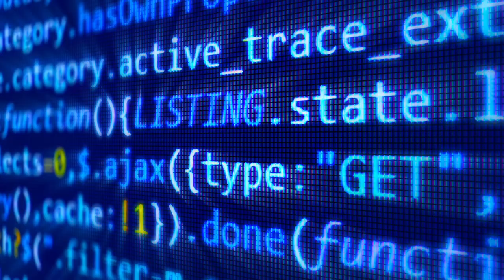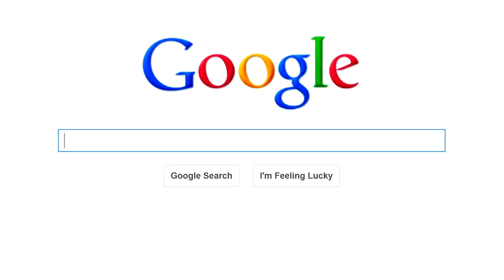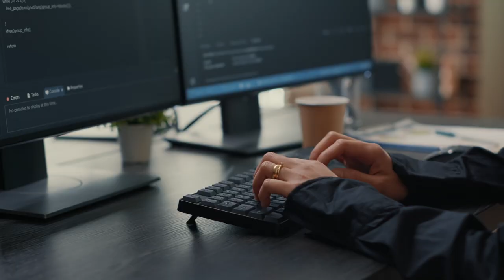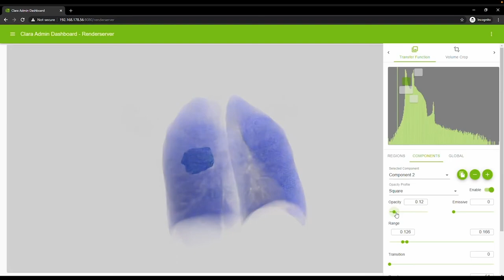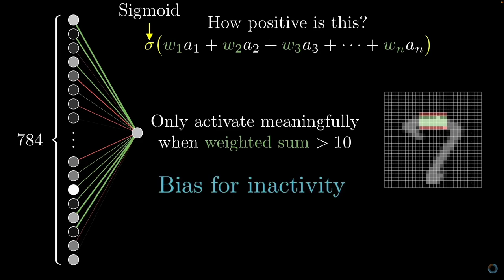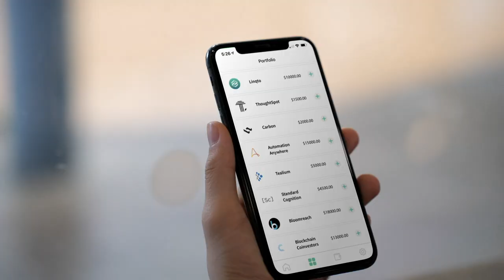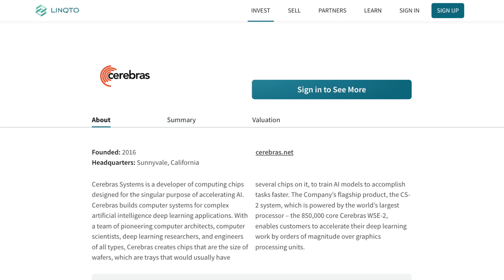Artificial Intelligence Hardware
Today’s video is about artificial intelligence, and the hardware that supports this fascinating technology. Did you know that the first form of AI was invented way back in 1936 by Alan Touring? He called his invention the “a-machine”, short for the “automatic machine.”

Turing machines not only showed us that a commercial case existed for artificial intelligence, however, identified fundamental limitations on the power of mechanical computation. While the A machine could express arbitrary computations, its basic design ultimately capped capabilities, making them unsuitable for everyday use cases like the modern-day computers we know and love.

At Linqto, we recognize the growth potential for artificial intelligence technology, and the impact it will have on every corner of the world. In fact, available for investing on Linqto’s platform is the company Cerebras Systems which builds the largest AI chips and fastest software solutions to date – empowering healthcare, financial, energy, government, and scientific computing customers. The AI chips Cerebras builds train other AI systems to accomplish tasks even faster. Think of Cerebras Systems as Mr. Miyagi from the movie Karate Kid training other AI models how to operate more efficiently.

The market for AI chips is growing incredibly fast... According to Pitchbook, AI chip global sales grew by 60% in 2021, with a market cap of $35B. And According to Allied Market Research, the market is expected to grow to $194B by 2030.

If you want to learn more about artificial intelligence or invest in the companies developing the hardware side of AI (like the Linqto portfolio company Cerebras System), then visit our website, download our application, or reach out to any one of us on the team, we’ll help you through every step of the process.